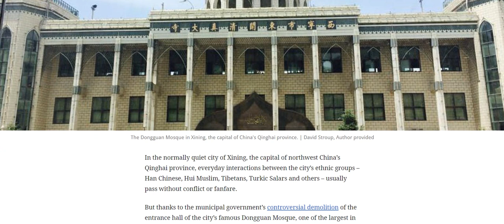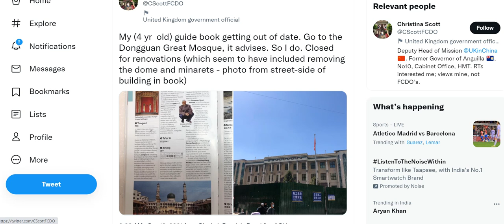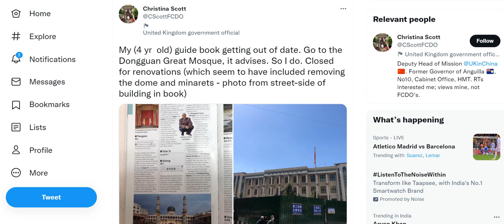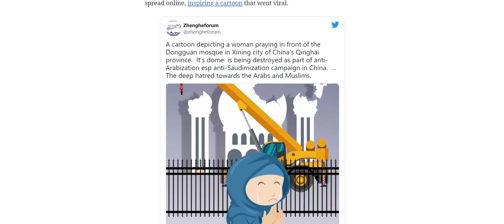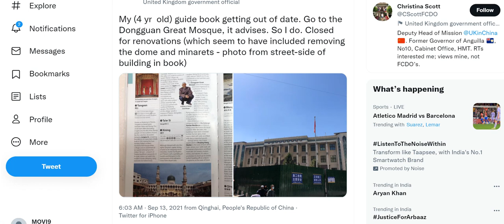Sinicisation of Islam in China, Dome and Minarets of Dongguan Mosque removed, World's Chinese Scare.